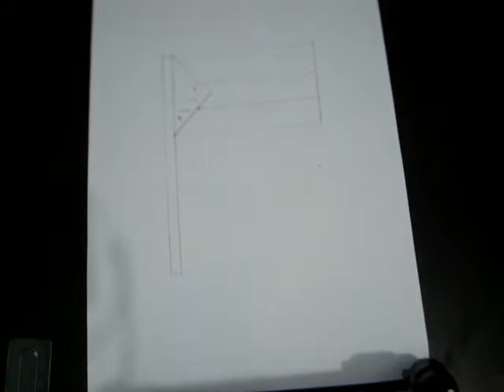How to draw Palestine flag